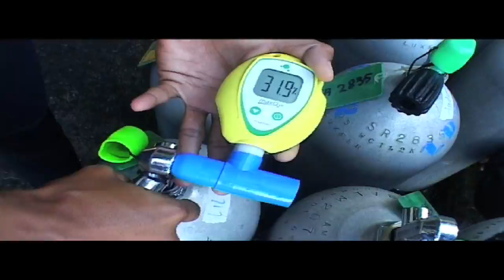Lembeh Resort & Critters@Lembeh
Das Lembeh Resort befindet sich auf der Insel Lembeh in der bekannten Lembeh Strait. Vorgelagert befinden sich bereits die ersten Muck Tauchplätze. Der Transfer ab Manado dauert etwa 1,5 Stunden per Auto und Boot. Das Resort verfügt über 10 Einzel- und 2 Doppelbungalows mit insgesamt 14 Zimmern.